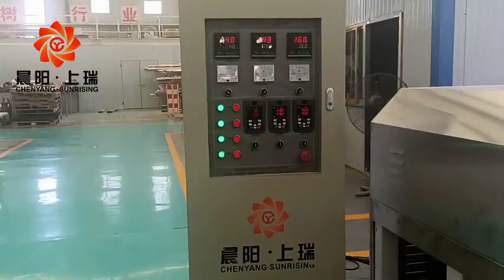panko bread crumbs making machines breadcrumbs production line Chenyang Sunrising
panko bread crumbs making machines breadcrumbs extruder production line
This production line can make various shapes of bread crumbs samples:Powder bread crumbs; Granular;Needle;Flakes; Puff ball.